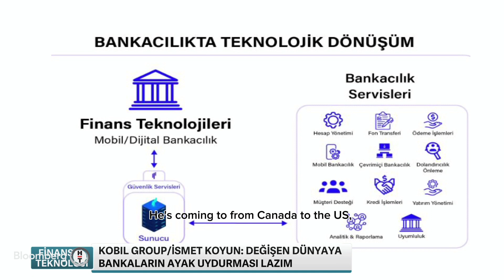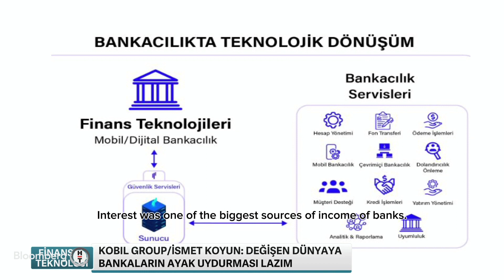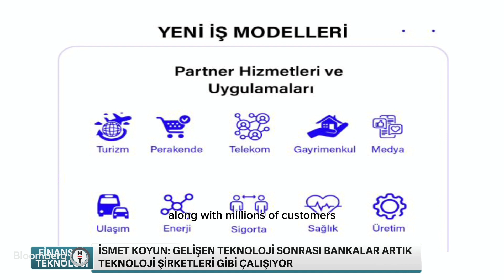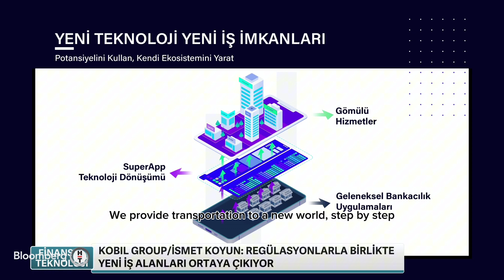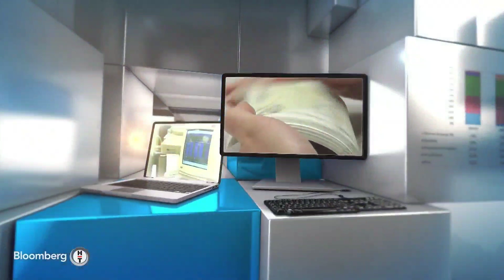İsmet Koyun, CEO of KOBIL, Sheds Light on the Future of Embedded Services in Turkey on Bloomberg HT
İsmet Koyun, CEO of KOBIL, joined Sefer Yüksel on Bloomberg HT to discuss Turkey's embedded services future. He highlighted job creation, data security, and seamless app integration as key benefits. KOBIL leads this digital revolution, promising an exciting future for Turkish banking.